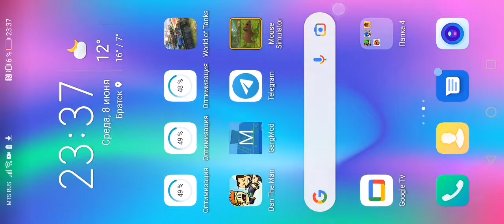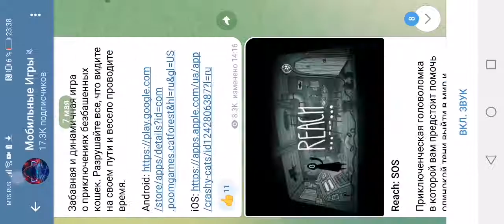я стал крабом 1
скачайте эту игру в телеграме в конце видео покажу